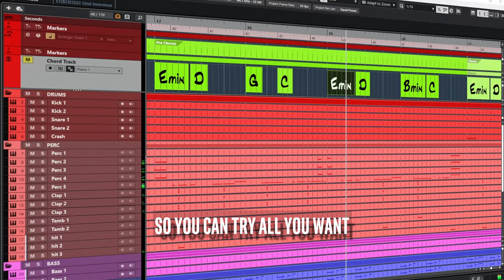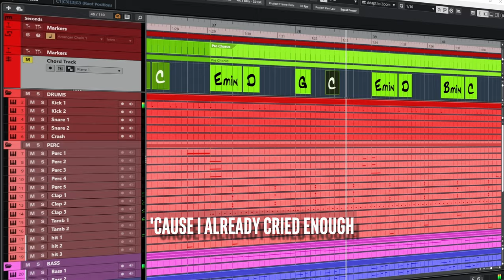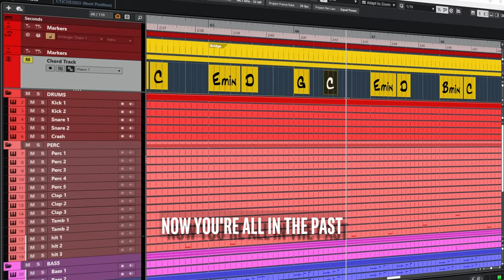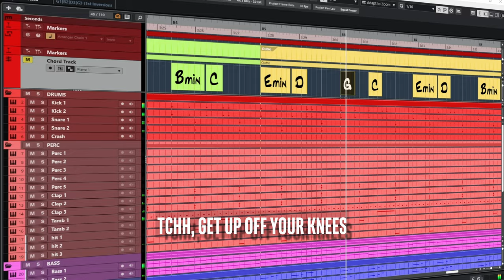Dua Lipa - Idgaf | Сubase 13 Instrumental remake (with chords/lyrics)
Original by : Dua Lipa - Idgaf · Dua Lipa (2017)

00:00 Intro
00:07 Verse
00:26 Pre Chorus
00:46 Chorus
01:06 Verse
01:26 Pre Chorus
01:46 Chorus
02:26 Bridge
02:45 Pre Chorus
02:55 Chorus
03:23 Outro